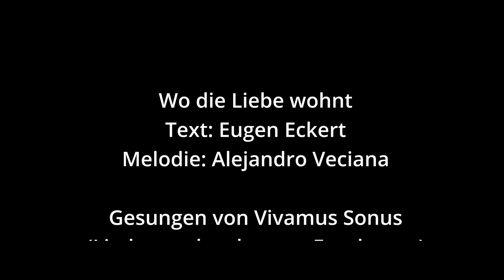VIVAMUS SONUS - Wo die Liebe wohnt (Kanon)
VIVAMUS SONUS - Live-Stream  und Videoblog
+ Lieder zum Mitsingen
+ Themen rund um unser Studio und unsere Musik
+ Livemitschnitte unserer Auftritte

Vivamus Sonus
Hinter diesem Namen stehen die Liedermacherin Dorothea Stock und der Liedermacher Jörn Schimmelmann, beide aus Frankenau in Hessen.
Die Musiker trafen sich im März 2018 in Reinhardshausen in Hessen.
Dorothea Stock war zu Gast im Ort und besuchte das Offene Singen in Reinhardshausen, dass der Liedermacher Jörn Schimmelmann anleitet.
Seit Sommer 2018 treten die beiden gemeinsam unter dem Namen Vivamus Sonus (Lebe den Klang) auf.

Dorothea Stock & Jörn Schimmelmann
Hinter der Linde 20
35110 Frankenau
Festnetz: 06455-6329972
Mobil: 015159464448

Jörn Schimmelmann & Dorothea Stock
+ Sänger für Hochzeiten, Taufen, Trauerfeiern
+ Liedermacherkonzerte
+ Musikalische Umrahmung besonderer Anlässe wie Taufen, Trauungen, Trauerfeiern, Jubiläen usw.